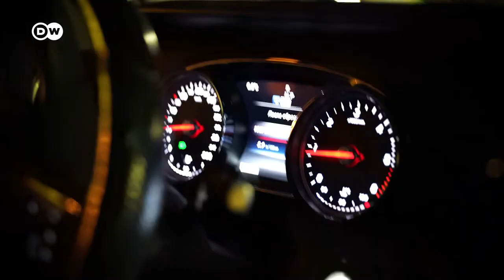Tallinn Tour With Estonia's Taxi Driving Member Of Parliament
We take a ride with MP Martin Repinski in Tallinn. The politician, who sits in Estonia's parliament is a passionate driver and while his colleagues are playing politics in parliament, he is driving a taxi around town showing us his favorite spots.

Report/Camera/Edit: Lennart Behnke

This film was produced in January 2022.